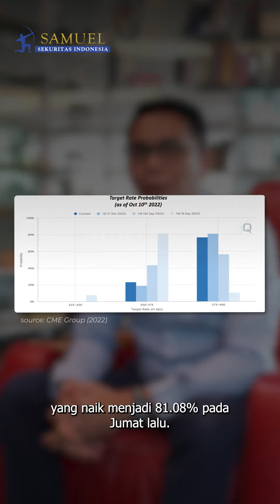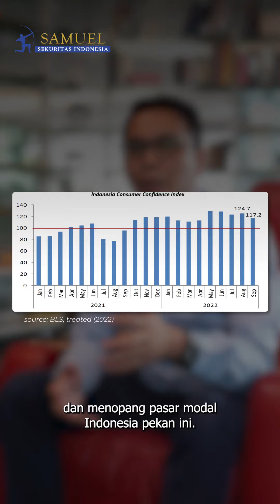10 Oktober 2022 Economic Updates by Fikri C. Permana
Ekonomi dunia bergerak sangat dinamis dan cepat. Siapkan strategi finansialmu dengan pengetahuan terkini ekonomi dunia bersama Samuel Sekuritas Indonesia.

Saksikan video Economic Updates bersama Fikri C. Permana, Ekonom Senior PT Samuel Sekuritas Indonesia setiap hari senin dan investasikan sahammu dengan strategi optimal.

Data pasar tenaga kerja AS yang sangat baik, rilis data inflasi AS, annual meeting IMF, pernyataan beberapa pejabat The Fed, dan penurunan cadangan devisa Indonesia menjadi sorotan di update minggu ini, 10 Oktober 2022. Bagaimana dampaknya pada pasar saham di Indonesia?